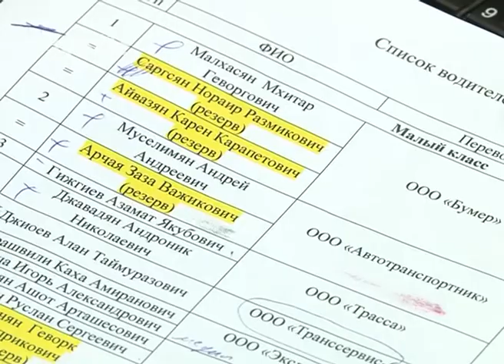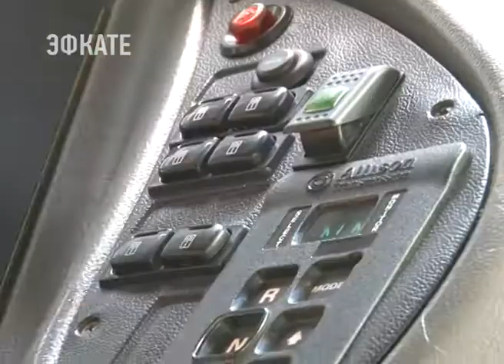Рейсовые автобусы вышли на трассу «Сочи Автодрома». Новости Сочи Эфкате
Водители пассажирских Hyundai, МАЗ и ГАЗ соревновались за звание лучшего водителя года. Конкурс, приуроченный ко дню работников автомобильного транспорта, прошёл на курорте во второй раз. И собрал водителей из 19 муниципальных образований Краснодарского края.
Сочи. Новости.
Телеканал Эфкате.